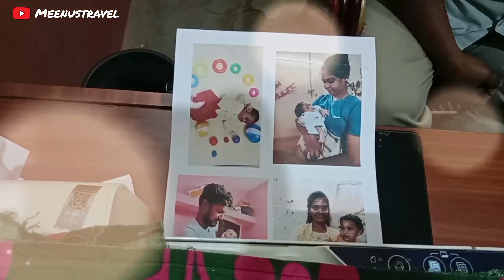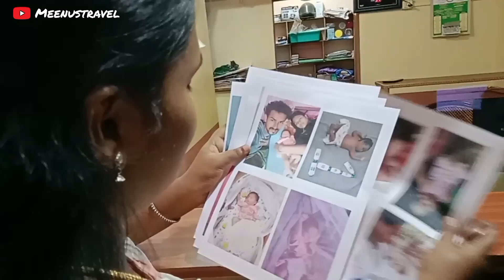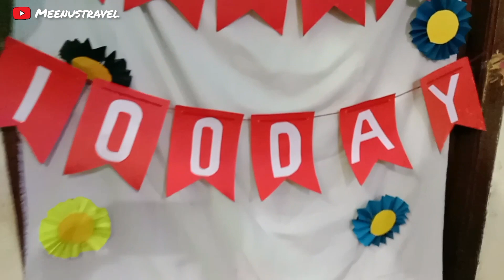First vlog in my second son🎉🎈||100days celebration in Tamil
My second son 100days celebration vlog in Tamil